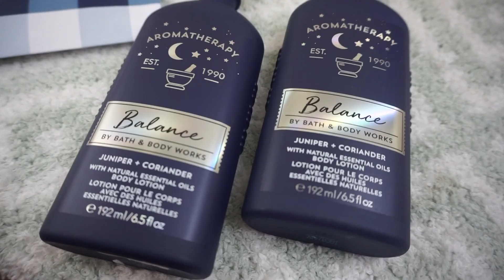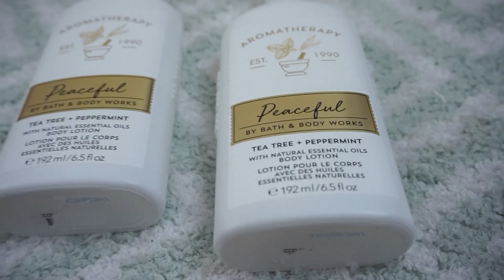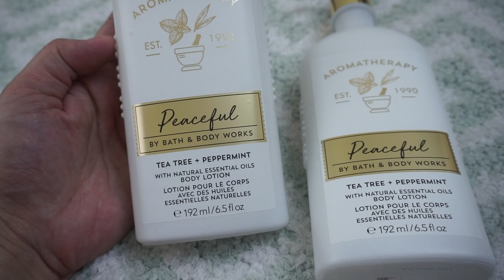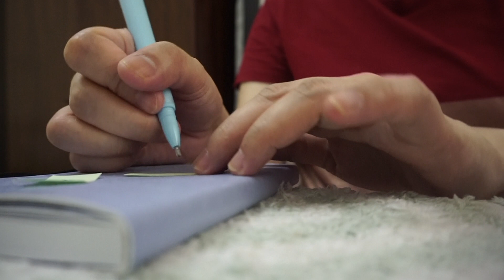MAGAYOS TAYO NG MGA PANINDA NATIN / MALIIT NA ONLINE BUSINESS / NERY JOY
Hello Friends! I am Nery Joy. Wecome to my channel. Today, share ko s ainyo ang pag aayos ko ng mga products na ibebenta natin sa ating maliit na online business. I hope mag enjoy kayo!

Nery Joy